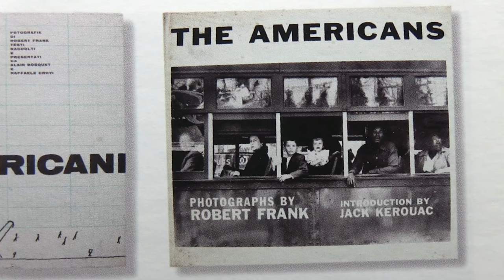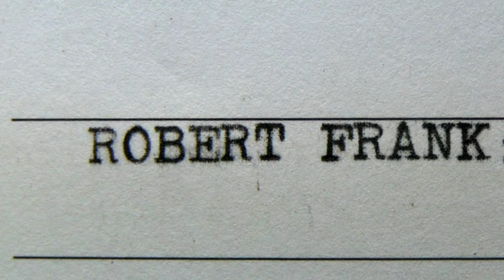Don't Blink - Robert Frank Official Trailer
Robert Frank, now 91 years old, is among the most influential artists of the last half-century. His seminal volume, The Americans, published in 1958, records the Swiss-born photographers candid reactions to peculiarly American versions of poverty and racism. Today it is a classic work that helped define the off-the-cuff, idiosyncratic elegance that are hallmarks of Franks artistry. Director Laura Israel (Franks longtime film editor) and producer Melinda Shopsin were given unprecedented access to the notably irascible artist. The assembled portrait is not unlike Franks own moviesrough around the edges and brimming with surprises and insightscalling to mind Franks quintessential underground movie, the 1959 Beat short, Pull My Daisy (co-directed by Alfred Leslie). Don't Blink includes clips from Franks rarely seen movies, among them Me and My Brother and Cocksucker Blues.